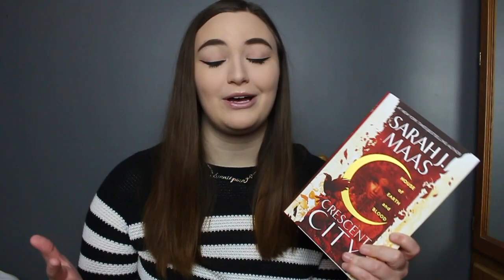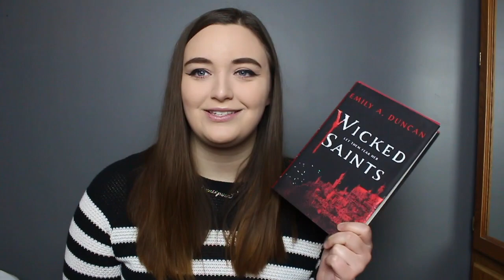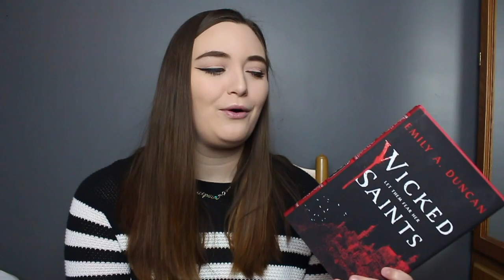March TBR!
So excited to finally read some of these! What are you reading this March?